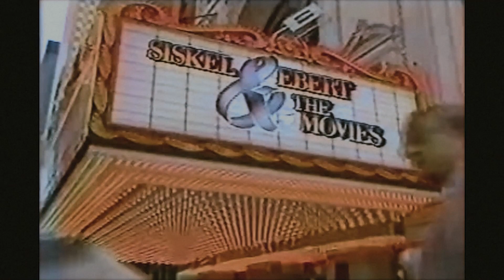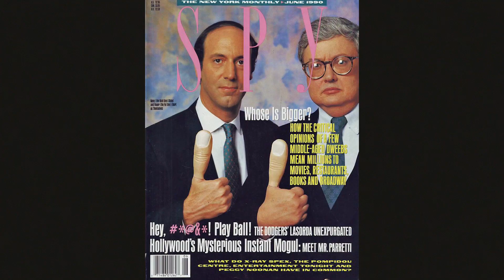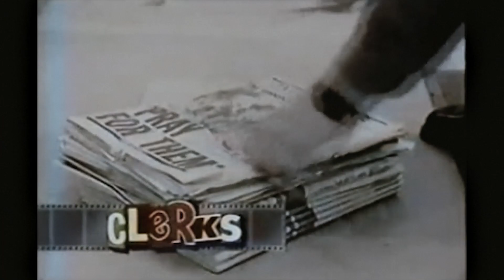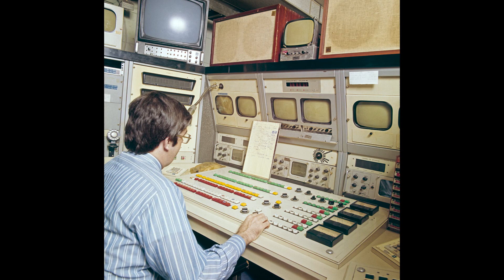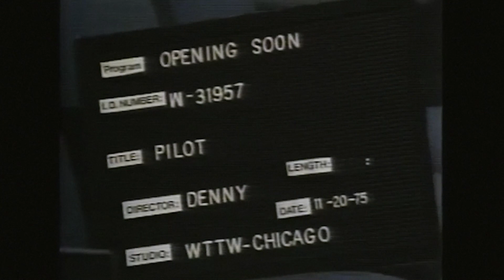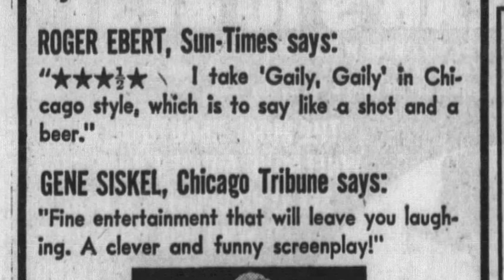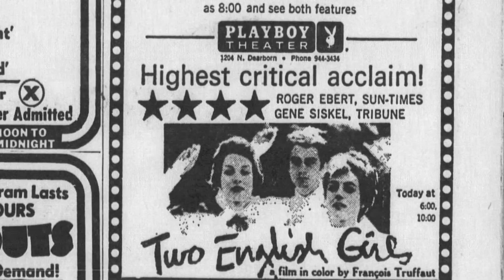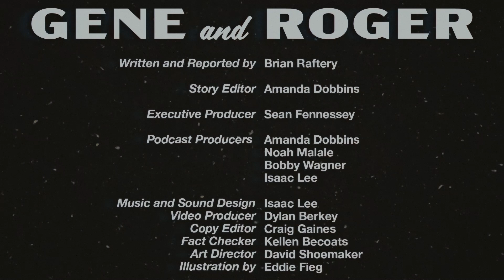How Siskel and Ebert Came to Be | Part 1: “I Must Destroy Him” | Gene and Roger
Welcome to ‘Gene and Roger,’ a new podcast from Brian Raftery and The Ringer. Gene Siskel and Roger Ebert were the most famous and powerful film critics of their time, and their shows were smash hits that changed an entire industry. Through the next eight episodes, host Brian Raftery will talk to Siskel's and Ebert’s families, friends, coworkers, and peers to explore the duo's lasting impact on movie criticism, on the media landscape, and on how we talk to one another.

Only Episode 1 will be available on The Ringer’s YouTube channel, so if you like what you heard, head over to Spotify and follow along for future episodes

Host: Brian Raftery
Podcast Producers: Amanda Dobbins, Sean Fennessey, Isaac Lee, Noah Malale, Bobby Wagner
Video Producer: Dylan Berkey